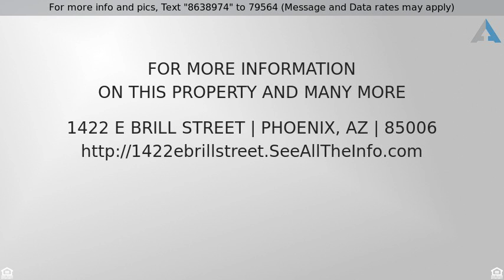Priced at $265,000 - 1422 E BRILL Street, Phoenix, AZ 85006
GREAT LOCATION AND INCOME PROPERTY! THIS 3 BEDROOM

GREAT LOCATION AND INCOME PROPERTY! THIS 3 BEDROOM, 1 BATH BRICK HOME IS LOCATED CLOSE TO THE CORONADO HISTORIC DISTRICT AND TO DOWNTOWN, WITH ALL THE AMENITIES SUCH AS GREAT RESTAURANTS, NIGHT LIFE, ETC., AND CLOSE TO I-10 FREEWAY.  THIS HOME HAS BEEN VERY WELL MAINTAINED AND THE KITCHEN HAS BEEN RECENTLY UPGRADED WITH NEW CABINETS, GRANITE COUNTERTOPS, AND STAINLESS-STEEL APPLIANCES.  GREAT INCOME POTENTIAL WITH 3 UNITS IN THE BACK: 1) ONE APARTMENT WITH TWO BEDROOMS, WHICH RENTS FOR $600/MONTH; 2) ONE APARTMENT WITH ONE BEDROOM, WHICH RENTS FOR $400/MONTH; AND 3) ONE STUDIO, WHICH RENTS FOR $400/MONTH.  TWO OF THE UNITS ARE PRESENTLY RENTED ON A MONTH TO MONTH BASIS.  RV GATE IN THE BACK AND A COVERED PATIO.  COME SEE THIS GREAT PROPERTY!